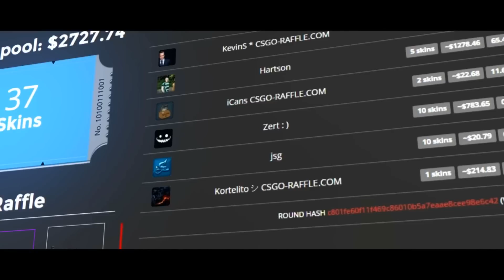Ultimate Aim Guide - CS:GO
WANT TO WIN SKINS?
legit gambling site with fast pots and low cuts.

Maps:
Aim_botz, Recoil Master and training_aim_csgo

Timestamps:

Tapfiring - 0:55
ChrisJ Bot Practice - 3:00
The core of Tapfiring and practice - 4:15
Useful for Pistols - 5:31
Turn left AND right - 7:35
Movement and stutter-stepping - 8:21
Situations with best use - 9:54

Spraying - 11:18
Learning spray patterns - 12:37
Recoilmaster map - 13:22
Multiple weapons - 14:14
Spraytransfers - 15:10
(Muscle)memorizing spraypatterns (important): 17:25
Moving targets - 19:12
ADAD and Tagging Update (SUPER IMPORTANT) - 20:03
The changing meta - 24:14

Flick/Drag - 25:29
A tool, not a technique - 26:02
Key for AWPers - 26:45
An ideal flick - 27:42
Tapfiring and flickshots - 28:36
Spraying and flickshots - 29:05
Flickshotting, hidden variable - 30:24
How to practice - 30:46

Tracking - 31:50
Practicing tracking - 32:31
A tool, not a technique - 34:13
How to practice - 36:24
When it is the most useful - 37:14

Movement (Surf) - 39:30
KZ - 39:50
Bhop - 40:01

Musclememory - 40:32

(now in 720p and delicious looking quality)

NaToSaphiX

Public Snapchat:
Na2Public

Copy this into console to get my crosshair:
cl_crosshairdot "1"; cl_crosshair_drawoutline "1";
cl_crosshairgap "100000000"; cl_crosshairsize "3"; cl_crosshairthickness "1.5"

Song name:
Akshin Alizadeh - Fly Away

Intro song (Intro made by MiguelArtz):
Mayhem x Antiserum - Shelter (ft Bulletproof)